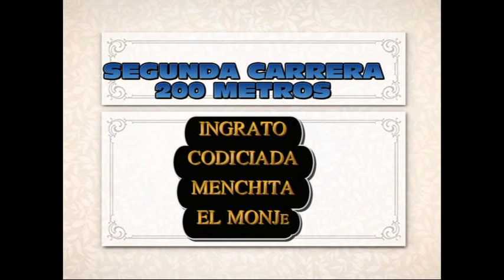INGRATO vs Codiciada vs Menchita vs El Monje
Centro Hípico "Martín Alvarenga"-Ituzaingó Ctes.
04/Nov/2018-Organizado por Roli Sosa y Walter Cantero